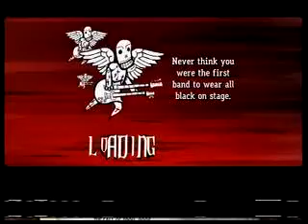Through The Fire And The Flames-Guitar Hero 3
This is my friend playing Through the fire and the flames on expert on guitar hero 3.